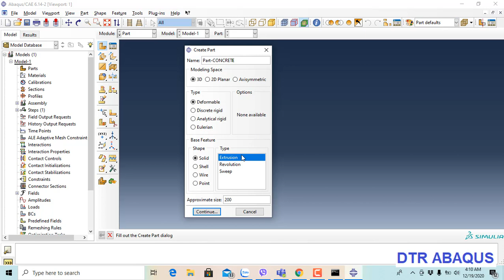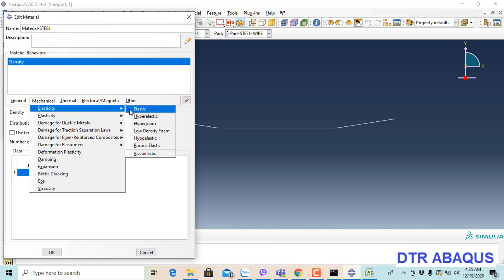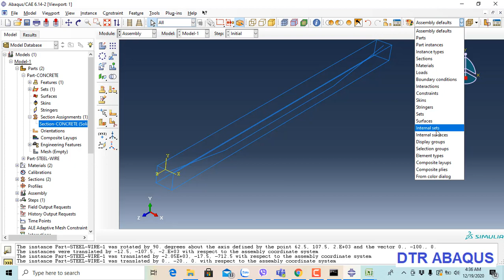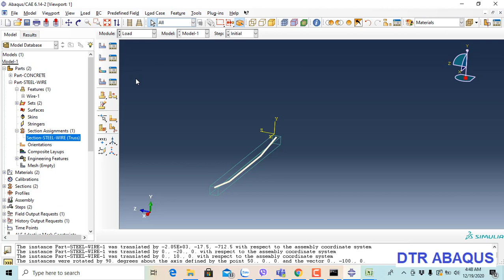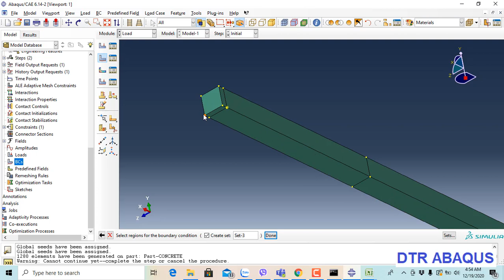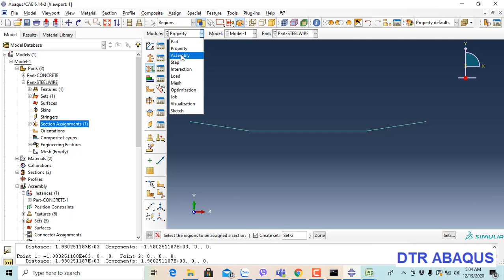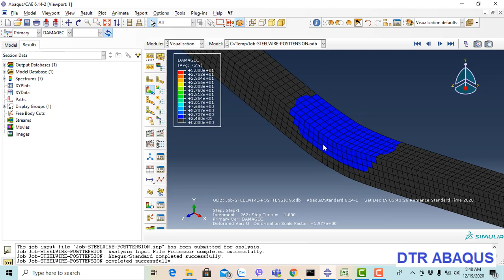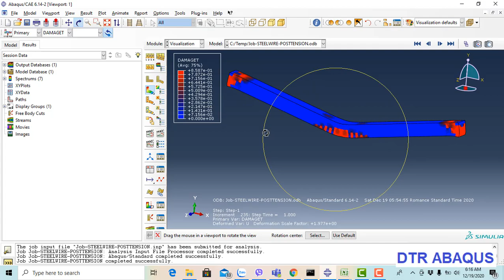ABAQUS | POST-TENSION CONCRETE BEAM